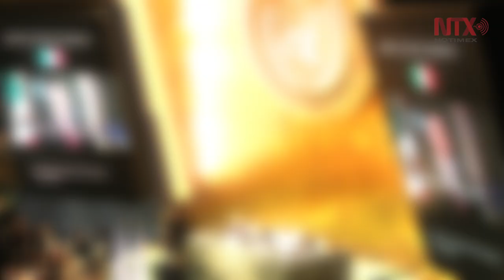Corte informativo 25-10-16